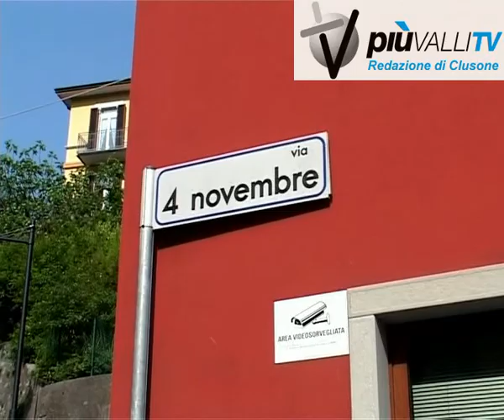Riaperta via 4 Novembre a Ponte Nossa